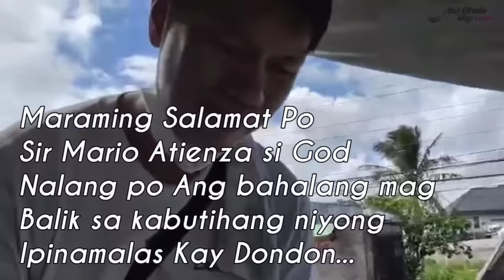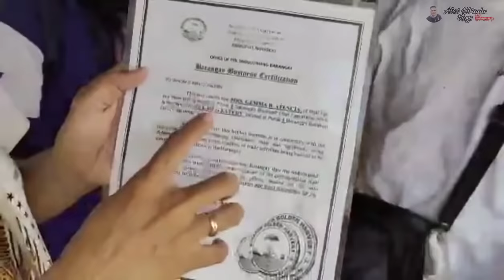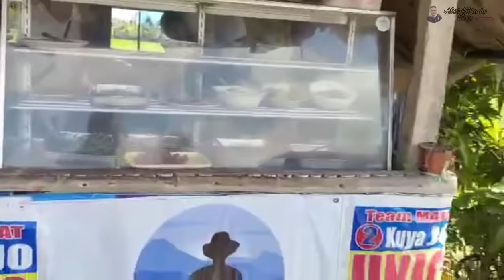MAY ARI NG KAINAN HALOS HINDI MAKAPANIWALA NG MAKITA NILA SI DONDON NGAYON😲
Please like and follow nyu rin po ako sa Aking